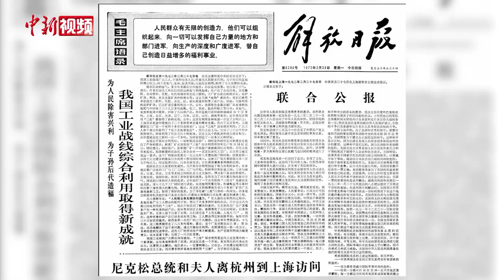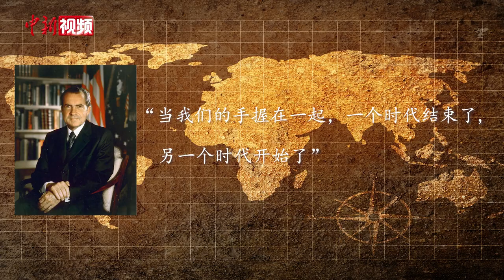尼克松访华50周年 回望“破冰之旅”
50年前，中美处于全球的聚光灯下，时任美国总统尼克松于1972年2月21日应邀访华，开启举世瞩目的“破冰之旅”。美国总统尼克松对中国为期七天的访问，被国际舆论称为“改变世界的一周”。尼克松日后在自传中这样写道“当我们的手握在一起，一个时代结束了，另一个时代开始了。”